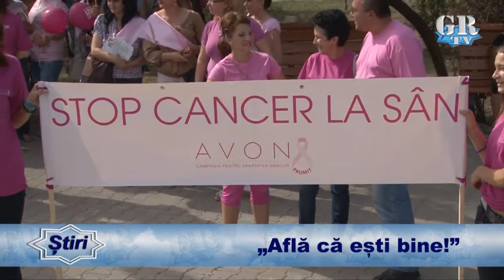„Află că ești bine!"